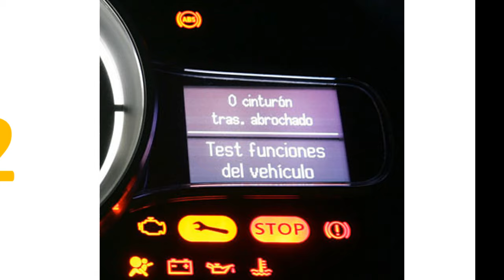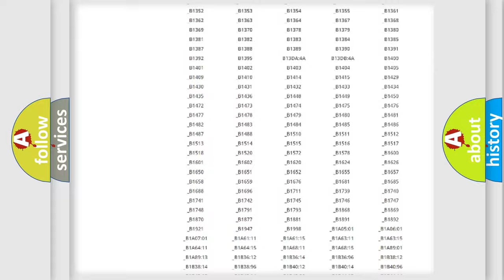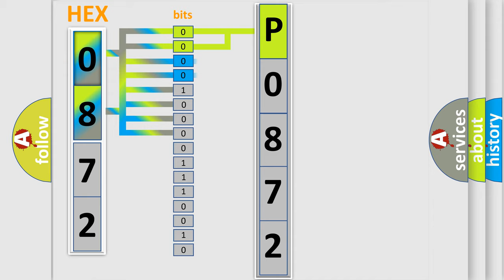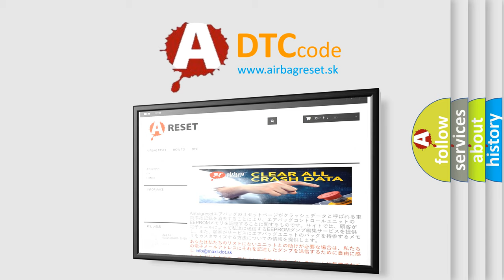DTC Lexus P0872 Short Explanation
Contents:
0:21 Basic DTC analysis according to OBD2 protocol standard.
1:48 Insight into programming
2:58 A diagnostically understandable description of the Diagnostic Trouble Code
3:05 Basic error definition

Make:
Lexus
Code:
P0872
Definition:
AV Control Unit (HDD Write)
Description:
AV control unit malfunction is detected.